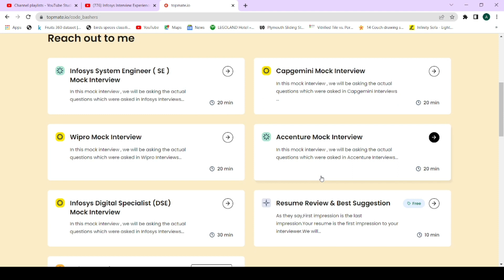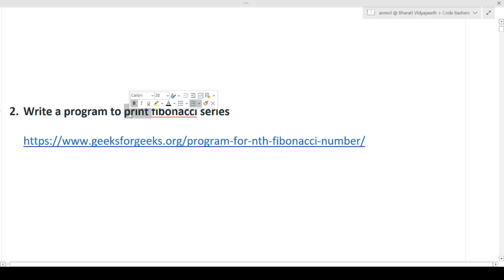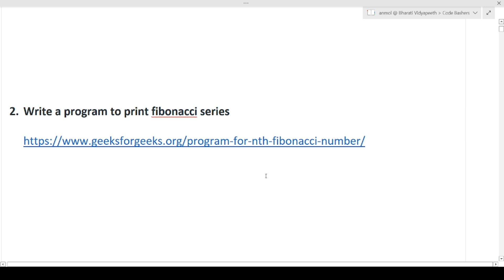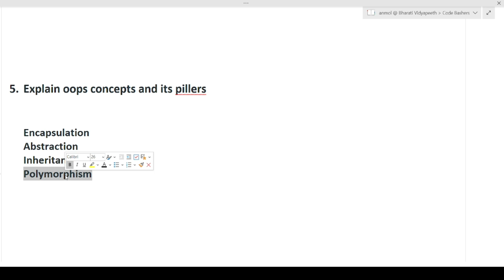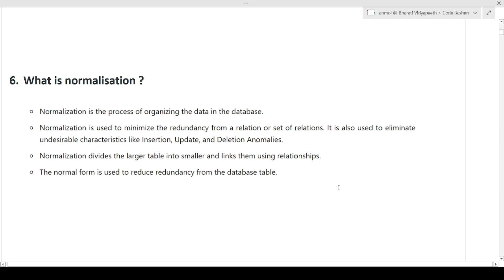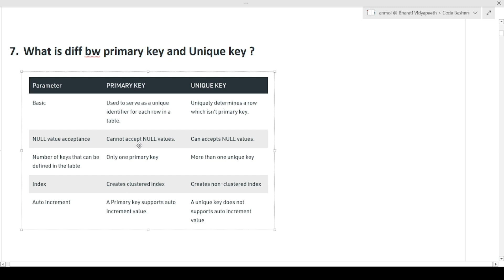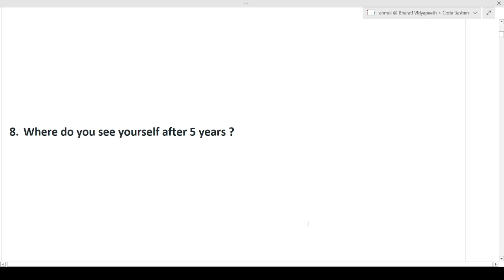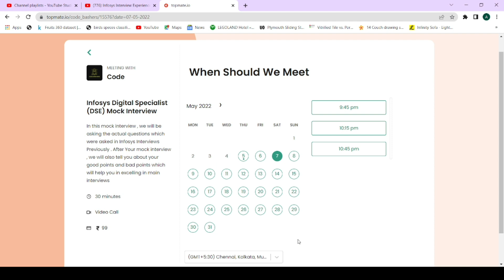Selected - Infosys SES/DSE Profile Interview Experience